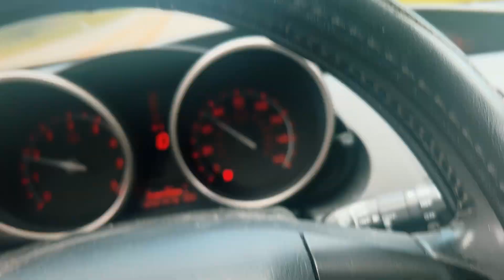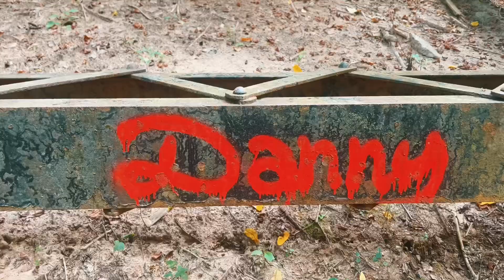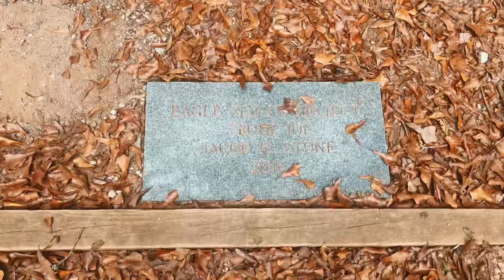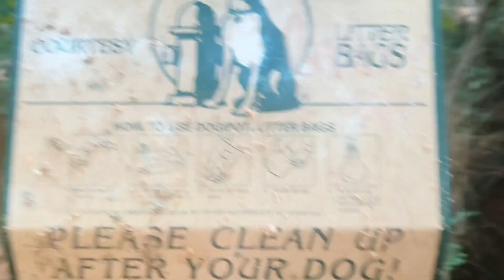We’re Back, in Nature-College Vlog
Hey everyone, I guess I’m back. Decided I wanted to start making vlogs during my time at school now;  make and have just a general funny reflection on my daily life here. (And to actually post content for once.)